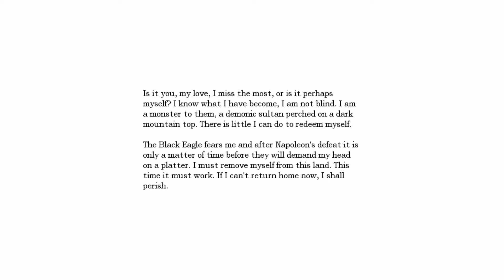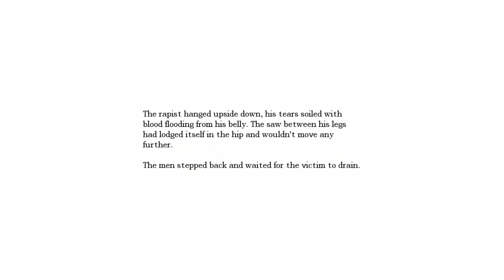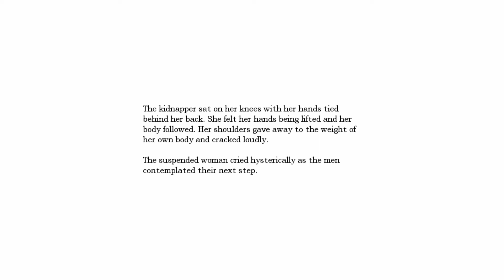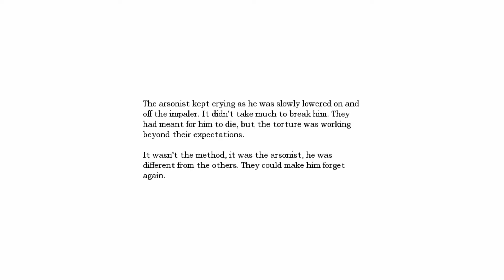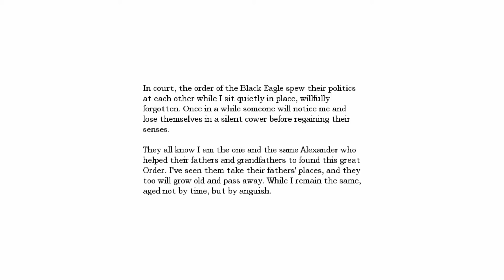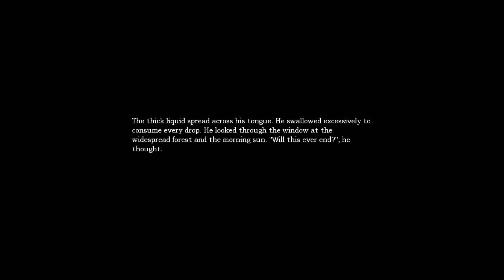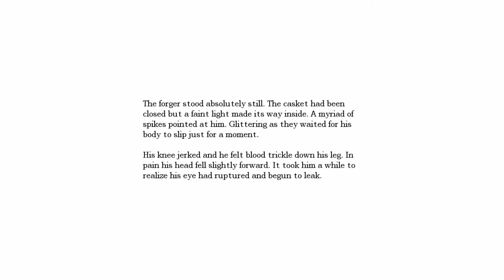Let's Play Amnesia The Dark Descent [Deutsch/Englisch] [Blind] Teil 16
Wäääh Iiiihhh Bääh!

Philip und Markus von I.R.R.E. spielen den Gruselschocker Amnesia.